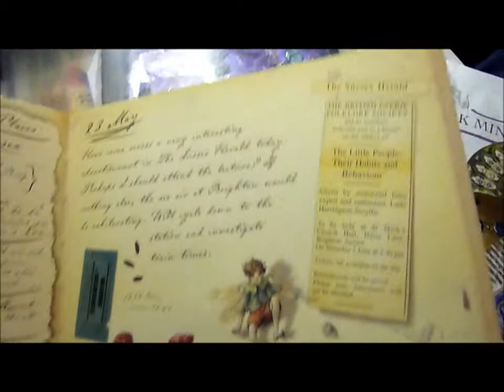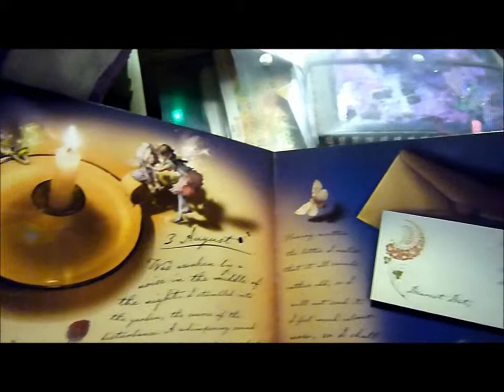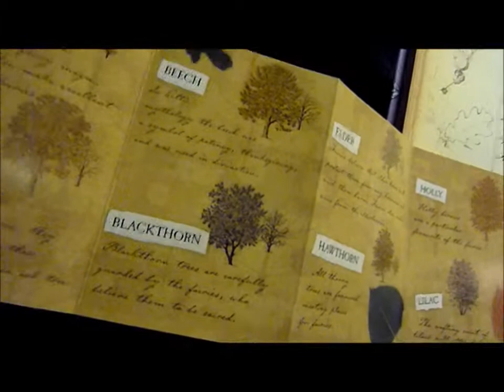My Holiday Haul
A very inspirational book I picked up, Flower Fairies Journal